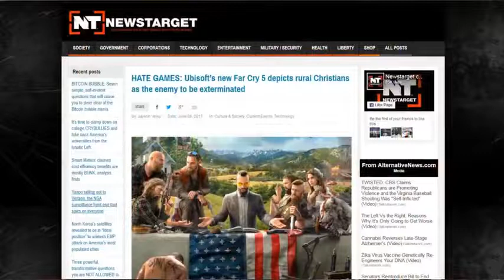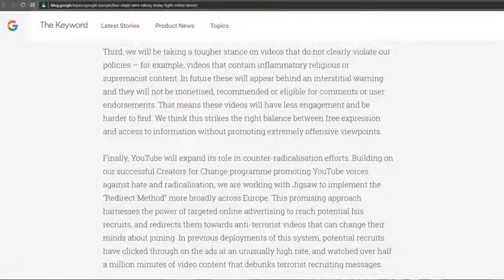Immature Leftist Reprobates - Bryan Denlinger